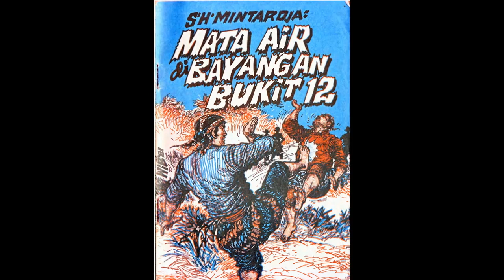Seri Cerita Silat Mata Air di Bayangan Bukit Jilid 12